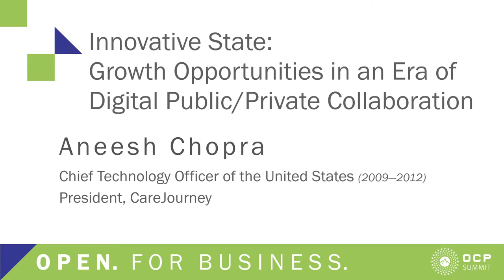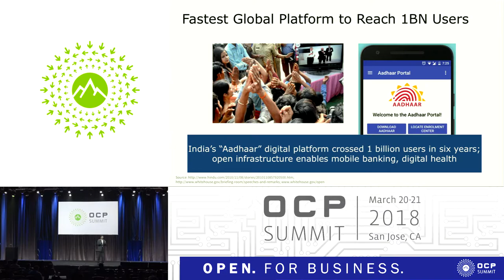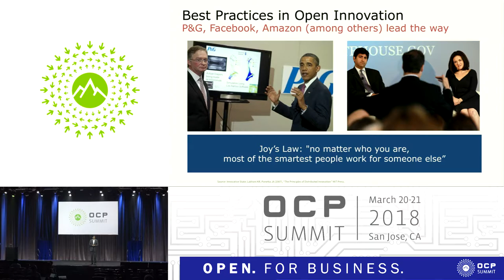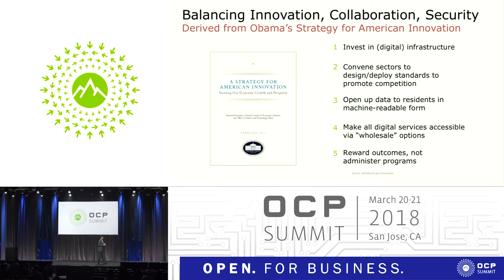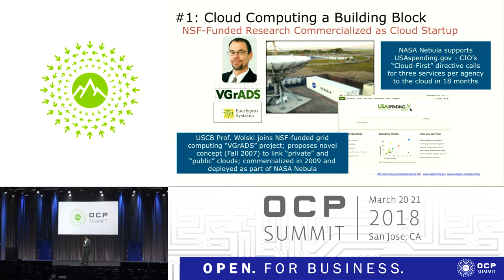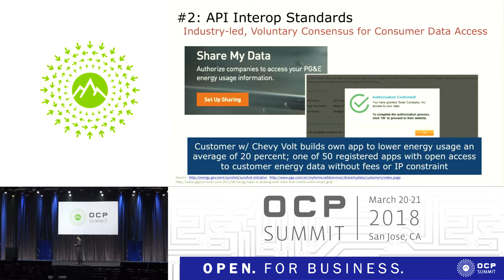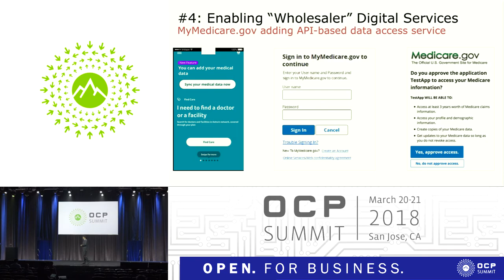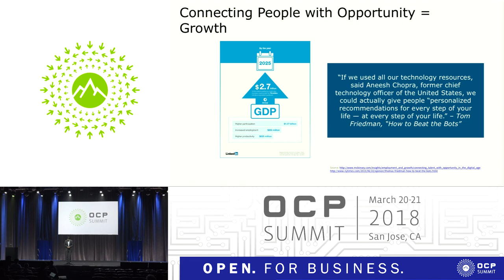OCPUS18 – Innovative State: Growth Opportunities in an Era of Digital Public/Private Collaboration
KEYNOTE

Speaker: Aneesh Chopra, CareJourney

From President Obama’s first full day in office to President Trump’s new Office of American Innovation, the United States has directed resources to foster a more open, innovative government. Aneesh Chopra served as the nation’s first chief technology officer and his legacy of private-sector collaboration, including his work with health and workforce data, continues to offer growth opportunities throughout the economy. His 2014 book, Innovative State: How New Technologies Can Transform Government, describes the “impatient convening” role that government should play: opening up data and encouraging its use, convening the private sector in the design and adoption of standards, and fostering an ecosystem of entrepreneurs and innovators to join in solving problems.

In this enlightening presentation, Chopra explores:
Future possibilities for data innovation to improve key growth markets, including health care, energy, and education
How public data and private-sector analytic techniques can improve matchmaking between employers, job seekers, and training programs
Insights on how organizations can apply similar approaches to develop new products and deploy innovative services to meet growing customer demands.